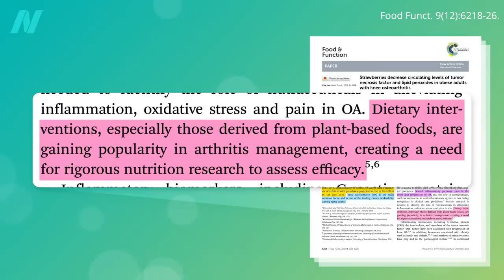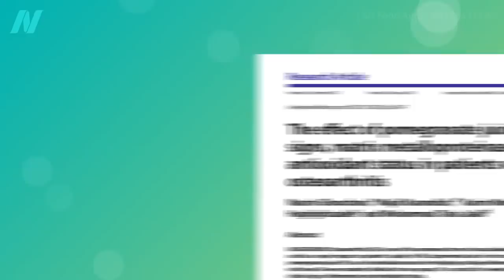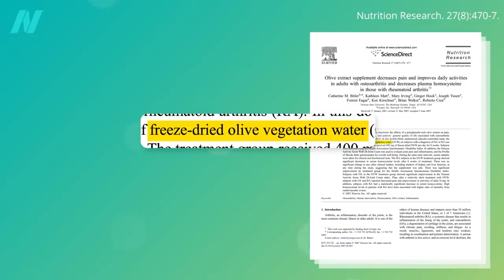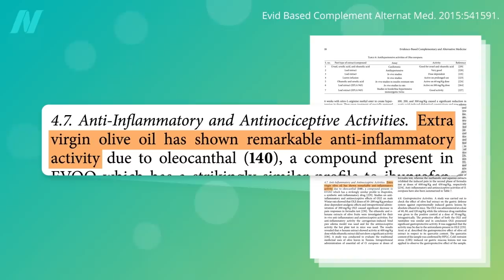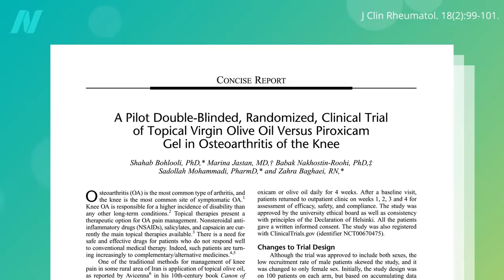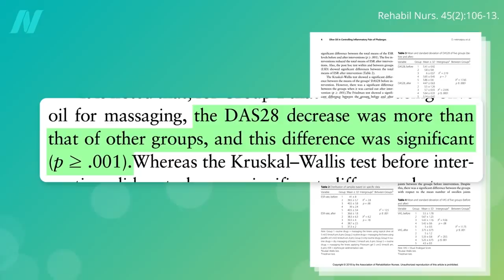Extra Virgin Olive Oil for Arthritis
What happened when topical olive oil was pitted against an ibuprofen-type drug for osteoarthritis and rheumatoid arthritis?

What about eating olive oil? See Olive Oil and Artery Function

Have a question about this video? and someone on the NutritionFacts.org team will try to answer it.

Want to get a list of links to all the scientific sources used in this video? You’ll also find a transcript and acknowledgements for the video, my blog and speaking tour schedule, and an easy way to search (by translated language even) through our videos spanning more than 2,000 health topics.